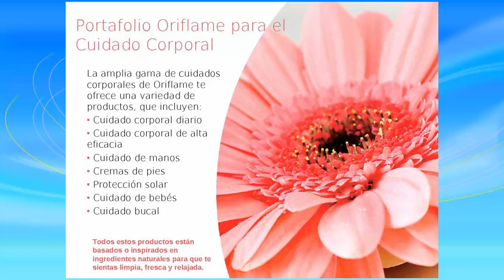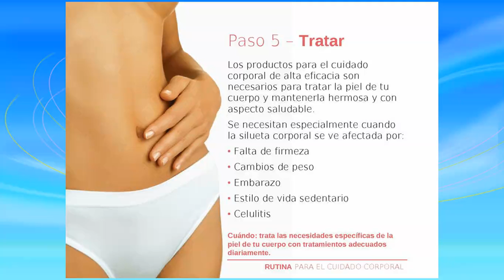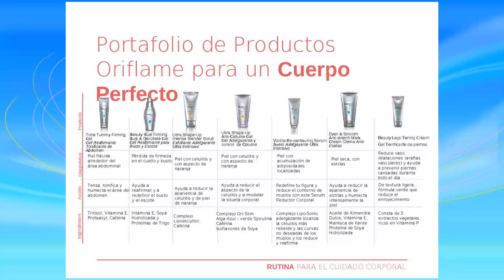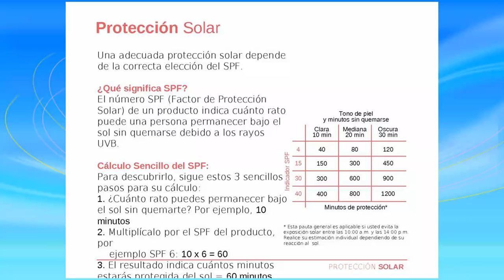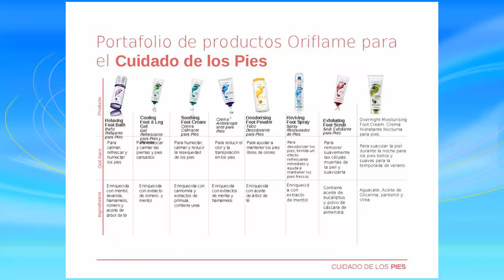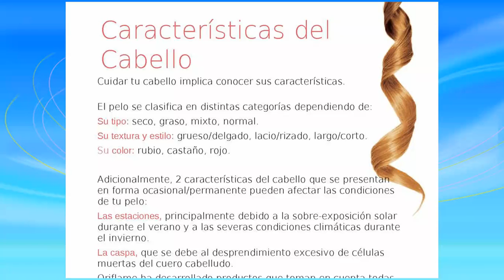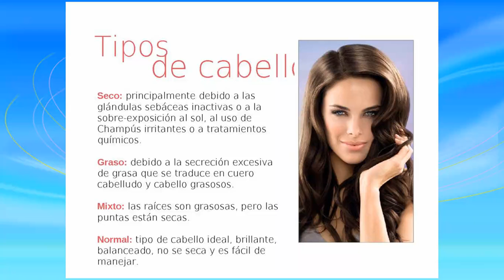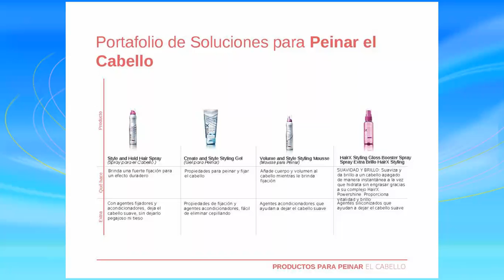ORIFLAME ACADEMIA 3 CUERPO Y CABELLO por LUZ DEL MAR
En busca de líderes y multinivelistas en COLOMBIA, CHILE, ECUADOR, MEXICO Y PERÚ